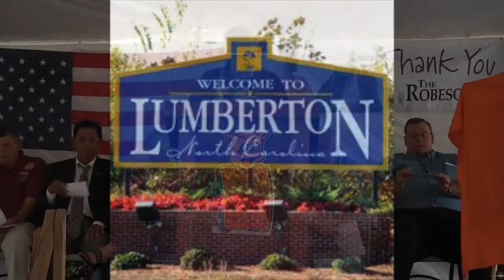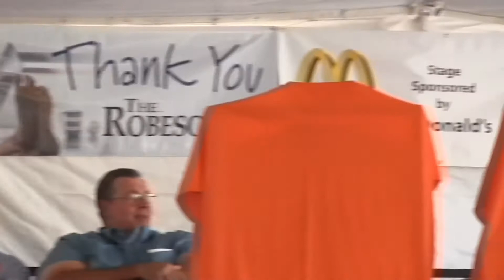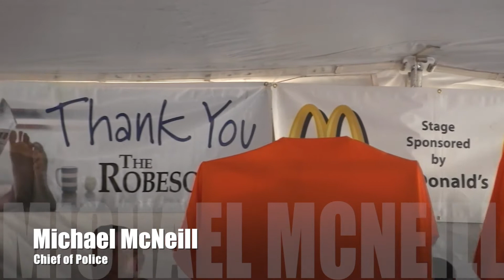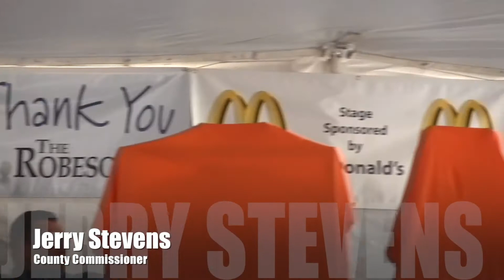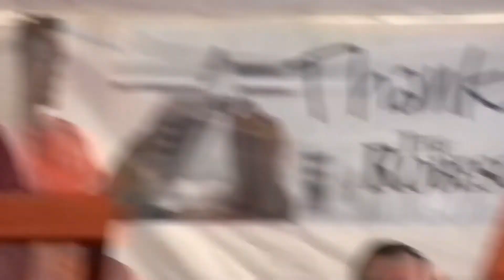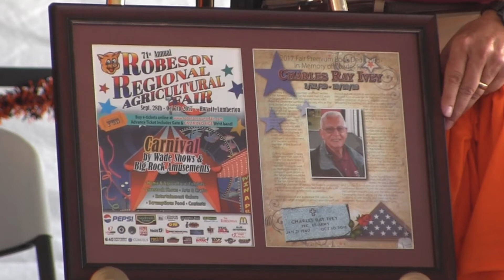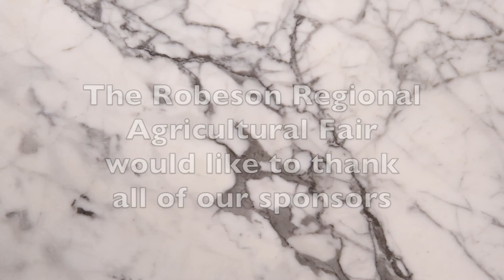September 28th, 2017 Robeson County Fair Opening Ceremony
September 28th, 2017 Robeson County Fair, Lumberton, NC - Opening Ceremony